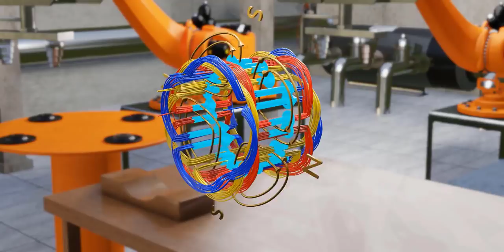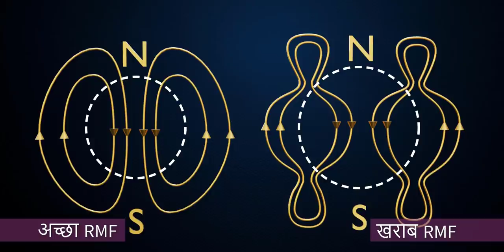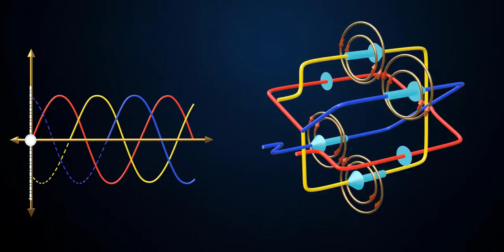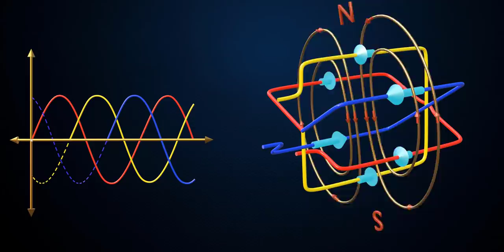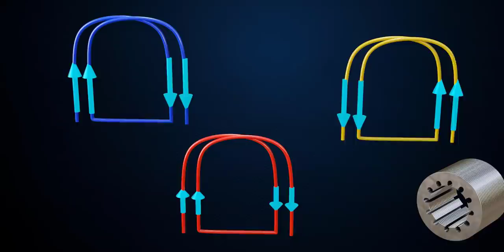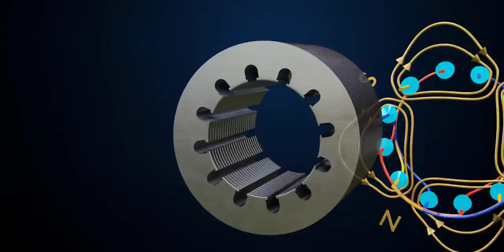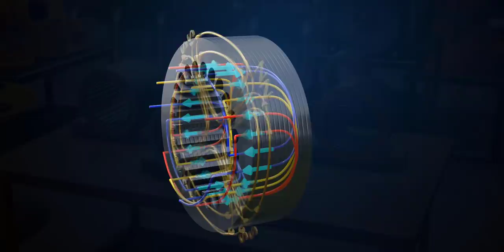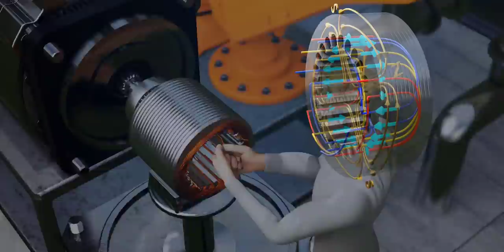Electric motor वाइंडिंग्स को समझना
फैक्ट्रियों में वाइंडिंग्स के फैब्रिकेशन प्रोसेस को देखना कितना मजेदार है। आप यहां पर जो देख रहे हैं वह एक फुली ऑटोमेटिक वाइंडिंग प्रोसेस है। ये वाइंडिंग्स इलेक्ट्रिक करंट लेती है, और उससे एक रोटेटिंग मैग्नेटिक फील्ड क्रिएट करती हैं। यही RMF मोटर को रोटेट कराता है। आप सोच रहे होंगे कि वाइंडिंग्स के स्टेशनरी होने के बावजूद ये मैग्नेटिक फील्ड रोटेट कैसे होती है। चलिए इस वर्किंग को समझते हैं।